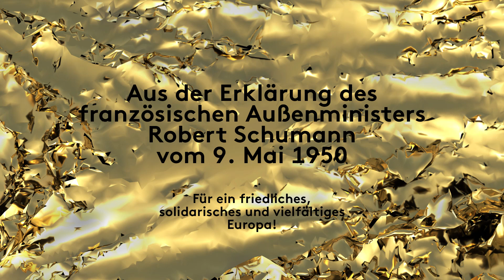Für ein friedliches, solidarisches und vielfältiges Europa | Staatsoper & Schauspiel Stuttgart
DIE VIELEN sind ein Bündnis von Kulturinstitutionen, dem die Sparten der Staatstheater angehören und das sich für die Freiheit der Kunst einsetzt.

Die Glänzenden Aktionstage erinnern am 8. und 9. Mai an den 75. Jahrestag der Befreiung vom Nationalsozialismus und der Beendigung des Zweiten Weltkrieges und feiern ein offenes Europa der Vielen. In einer gemeinsamen Videobotschaft lesen über 30 Künstler*innen sowie Kulturinstitutionen aus Baden-Württemberg die Erklärung der VIELEN. Zudem beteiligen sich die Sparten der Staatstheater mit Videobeiträgen an den Aktionstagen, die im Stream der VIELEN sowie auf den Sparten-Websites online zu sehen sein werden. Am 8. Mai wird ab 12 Uhr mit Glockenmusik, Trompeten, Posaunen und Gesang ein musikalisches Zeichen des Erinnerns im Stadtraum Stuttgart gesetzt.